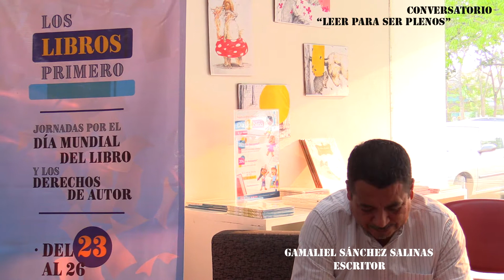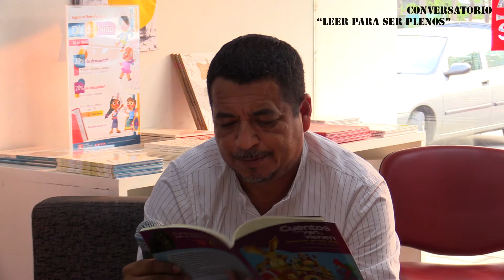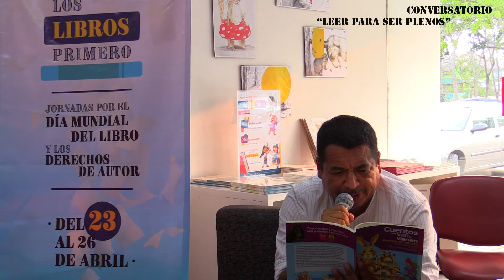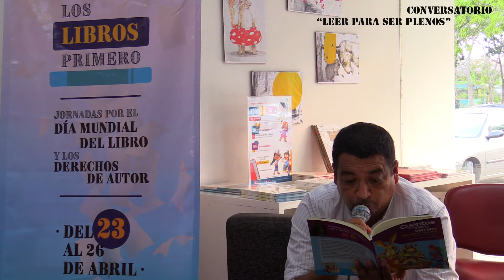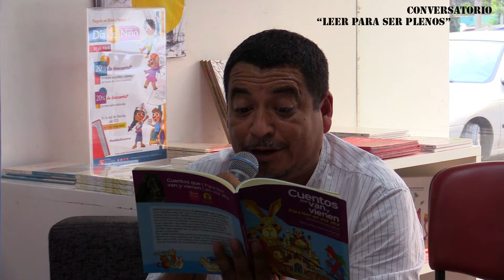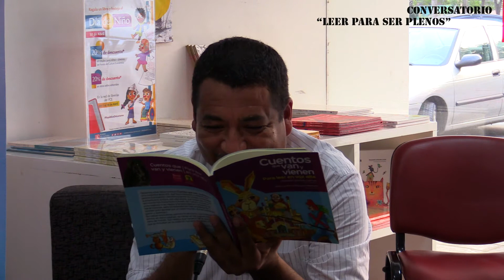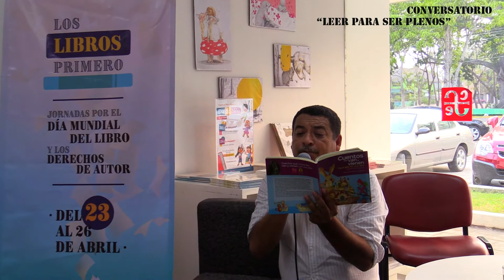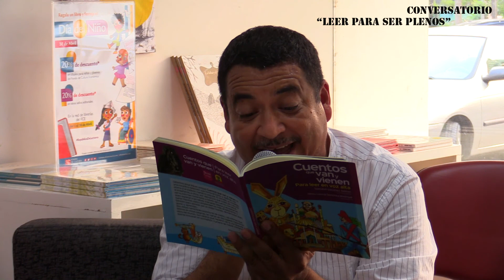Conversatorio Leer para ser plenos Gamaliel Sánchez Salinas